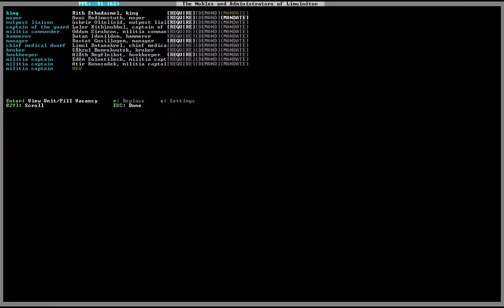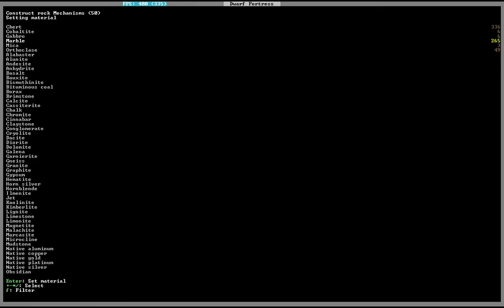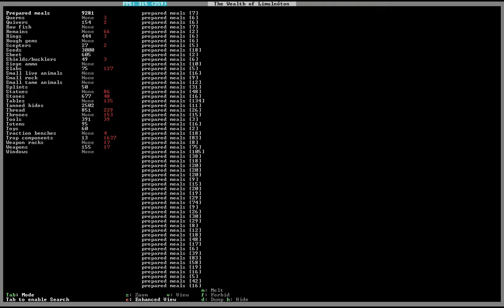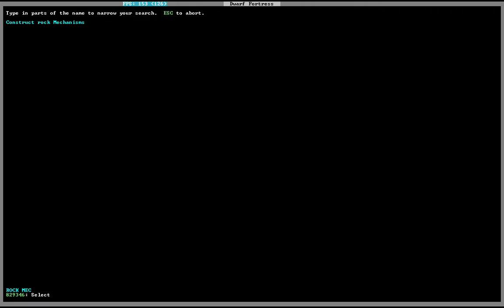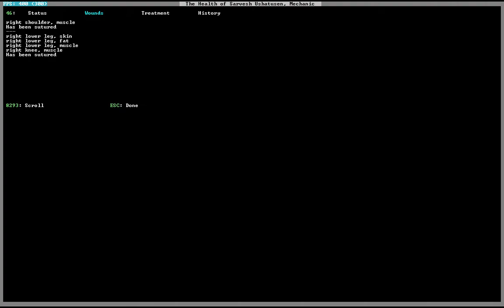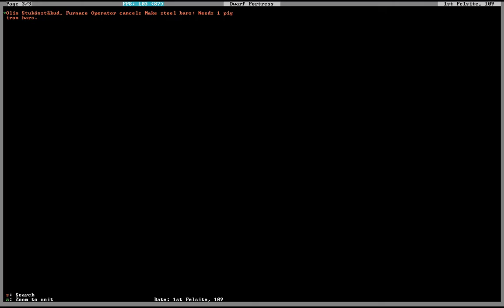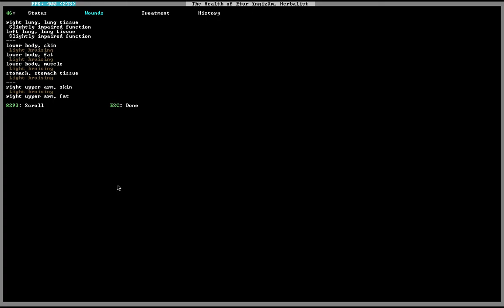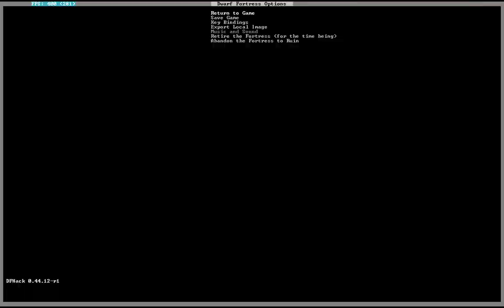Dwarf Fortress: Goldborn Episode 132